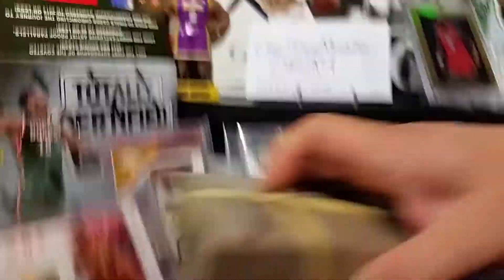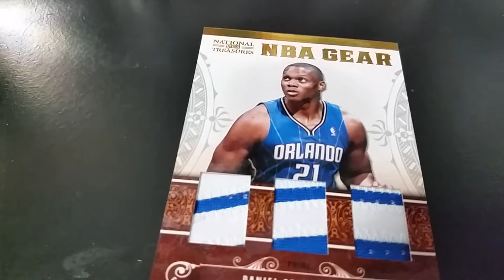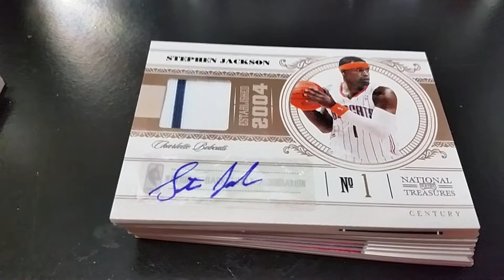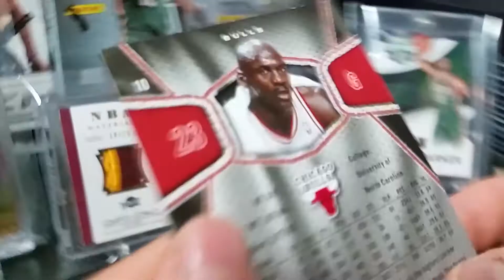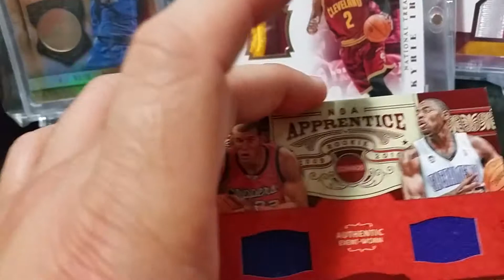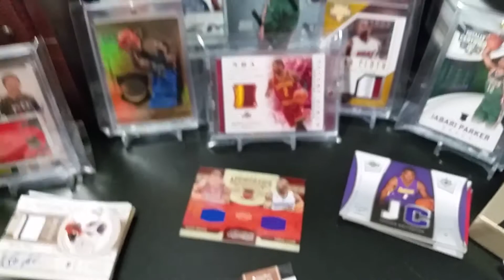Dec 17th Tristan20 super pack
Tristan20 you are the Man!